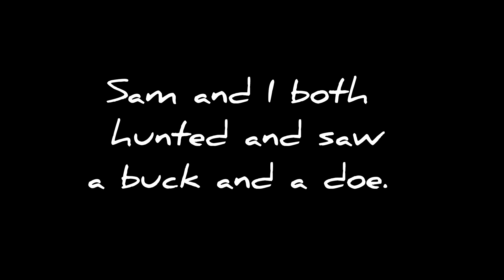Wildlife All Around/ Bowhunting early season Whitetails/ Bobcats Turkeys Deer. Deer Tour 24.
Caleb and Sam witnessed creation while bowhunting in South Dakota. Sit  back, relax, and enjoy this beautiful footage.